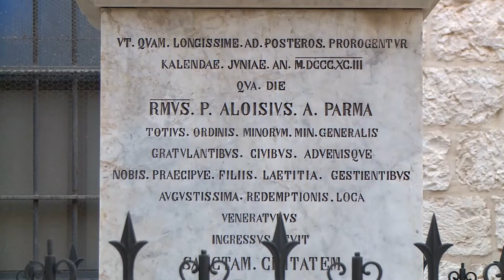Albinoni Adagio in g minor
Nabil Hanna - Organ
At Saint Saviour Church - Jerusalem